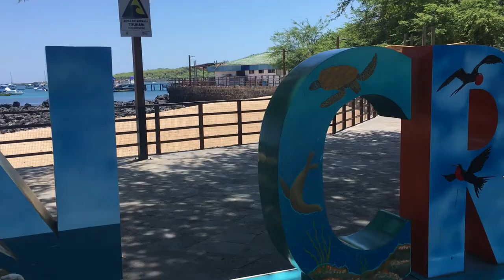Walking in San Cristobal, Galapagos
This is San Cristobal island in the Galapagos, where our Galapagos 2019 program takes place